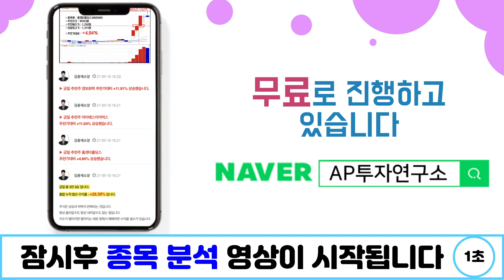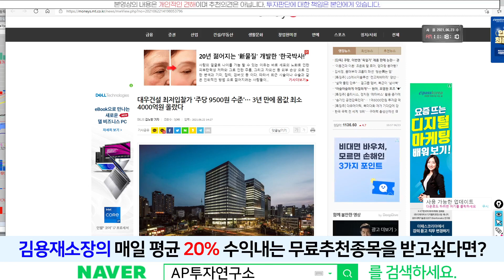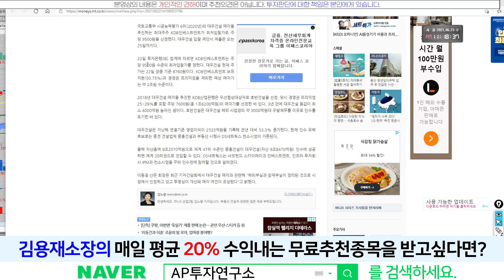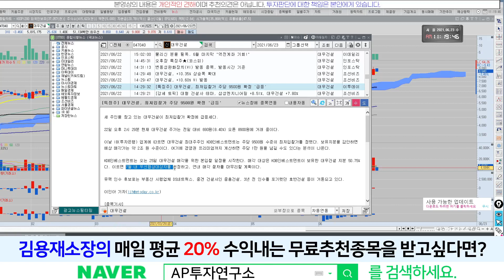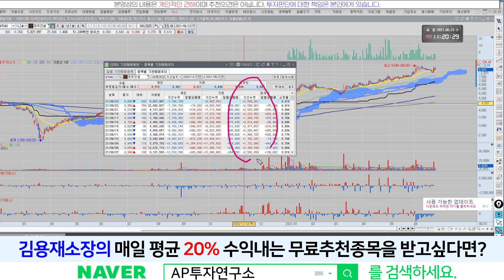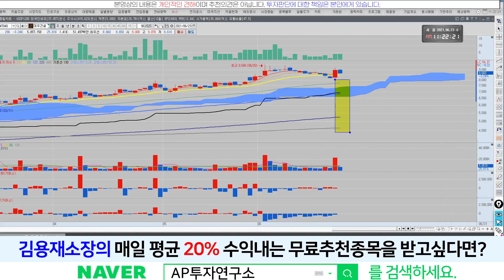대우건설(047040) - 만원은 가야지?? 벌써 이러기??